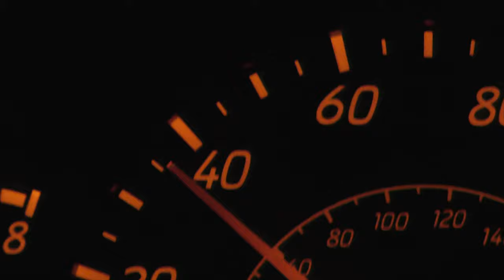A Place In This World - 2023 Short Film - Jody Bruchon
Life is short, and then you die.

This was originally made in 2021. I made a lousy unscripted voice-over that I wasn't happy with, threw it away, and the film sat for two years. I picked it back up, improved it significantly with more media and some improved edits, and here we are!